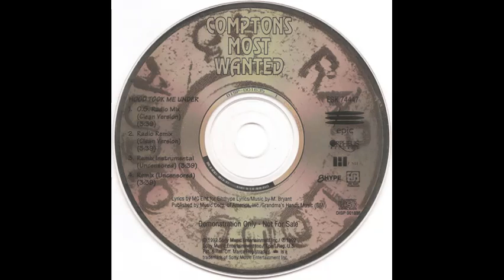Compton's Most Wanted - Hood Took Me Under (O.G. Radio Mix) (Clean Version)